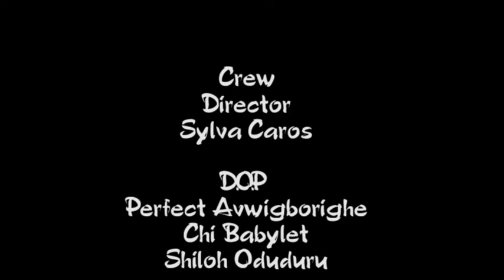Say No To Drug Abuse - HomeBoyz (Episode 7)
YoutTube: HOMEBOYZ
YOUTUBE 2: MYSTIC FILM TELEVSION